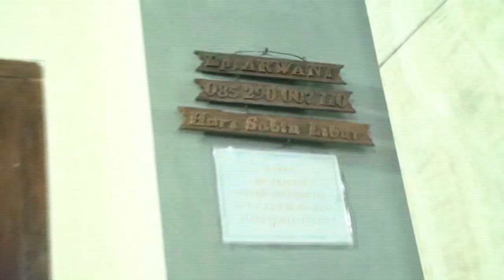alamate anak soleh el fairuz